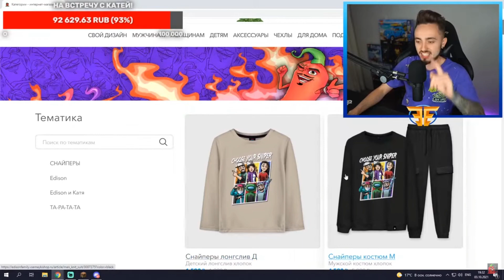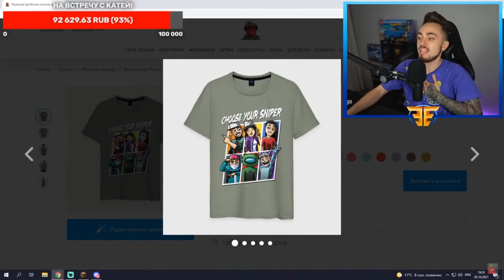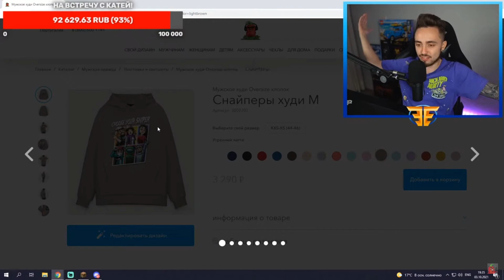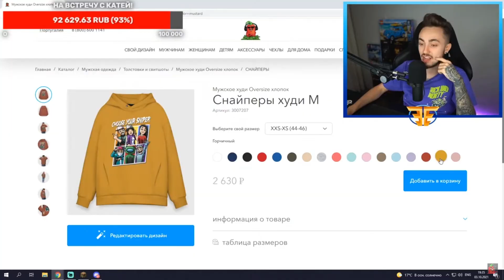Эдисон о Новой Рубрике на Стриме! Нарезки со Стрима Эдисона!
Нарезки со Стрима (03.10.21) Эдисона! Эдисон о Новой Рубрике на Стриме! Нарезки со Стрима Эдисона!